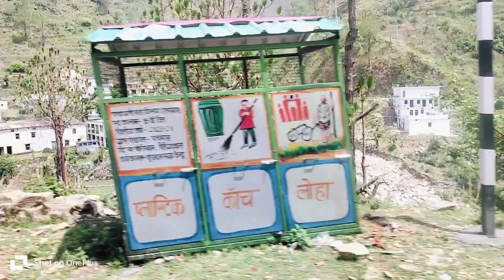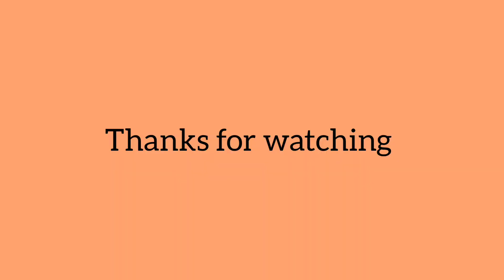आज गई में दीदी के ससुराल और वहां खाई मैंने हिसोले